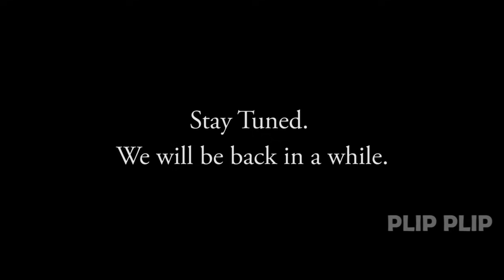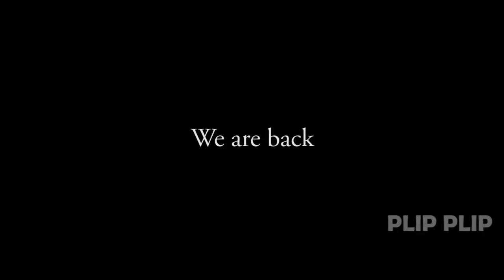Roja Poo Maalai feat. Visha Kumar | ரோஜா பூ மாலை | Plip Plip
Roja Poo Maalai is a well known Matrimony program. The show is about dickheads and cunts asking for their parents to find their date. But not just matrimony, they host debate shows on century old topics which is interesting. Here is one such damn episode of Roja Poo Maalai (ரோஜா பூ மாலை).

Watch it and let us know your opinion.